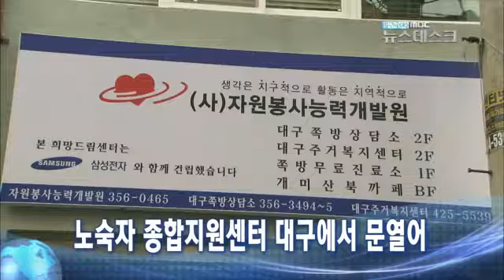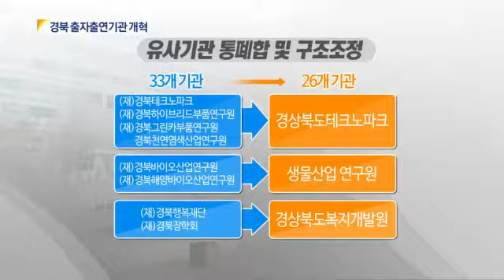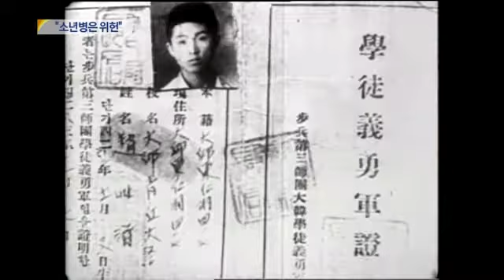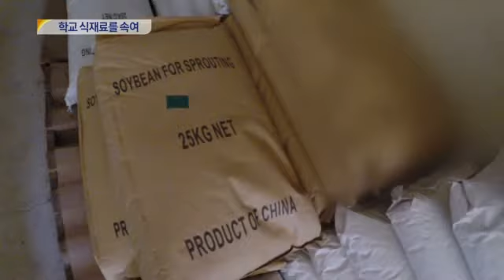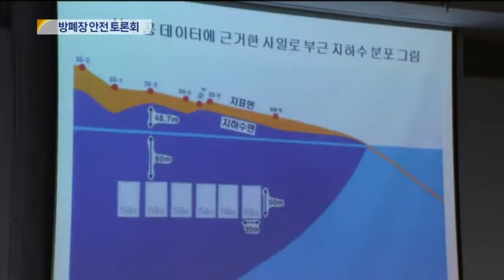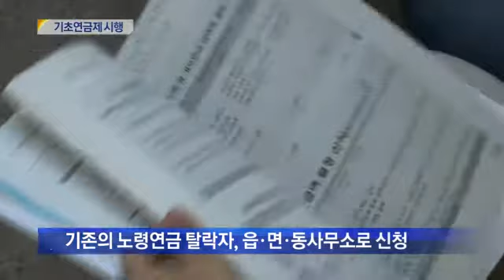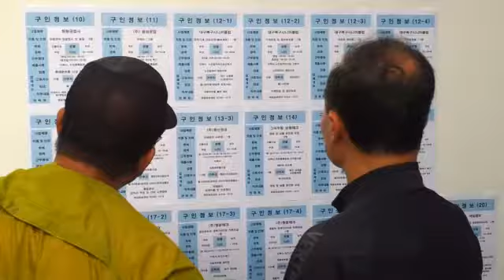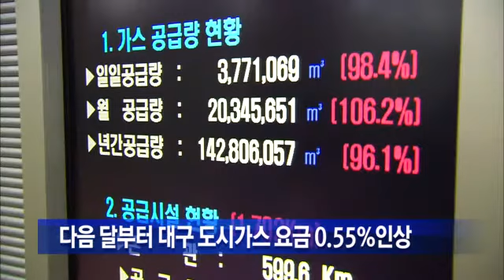2014.06.24 (화) 대구 MBC 뉴스데스크